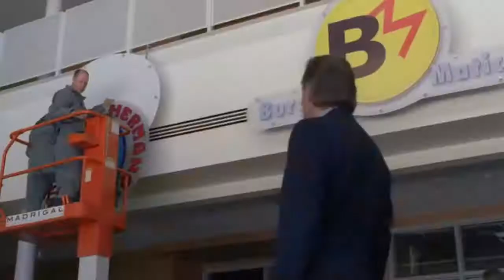Madrigal (BB 5/2 short version)